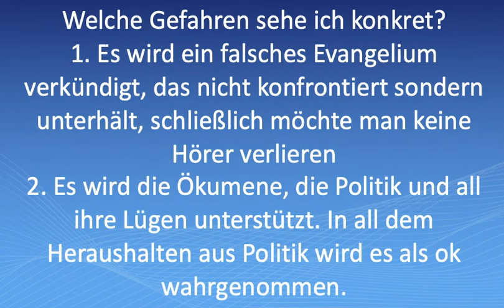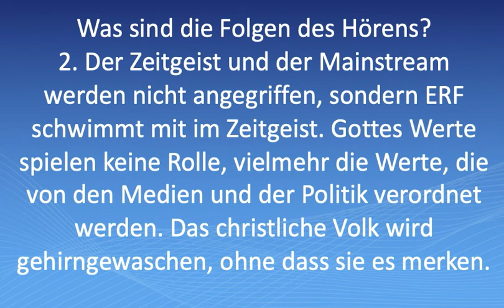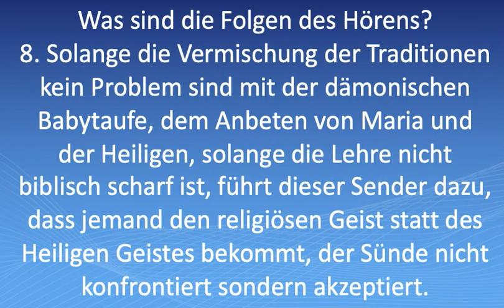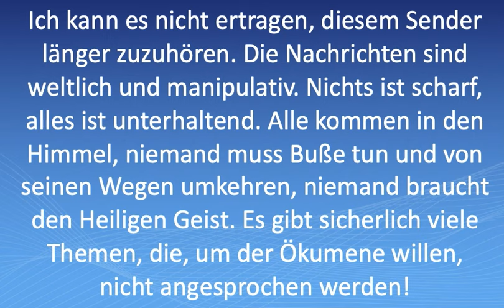Die Gefahr des Hörens von ERF Plus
Und Bibel TV ist auch nicht besser.
Leute, lest lieber in der Bibel! Und betet!
Christsein ist nicht, etwas zu bejahen, sondern Jesus nachzufolgen. Beim ERF wird weder Wert darauf gelegt, wie man Christ wird (Buße vor der Taufe) noch wie man Christ ist (Halten der Gebote Jesu). Bekehrung ist, dass Gottes Geist bei uns einzieht und wir heilig leben. ERF ist für weltliche Christen, die Jesus zur Welt dazu buchen.